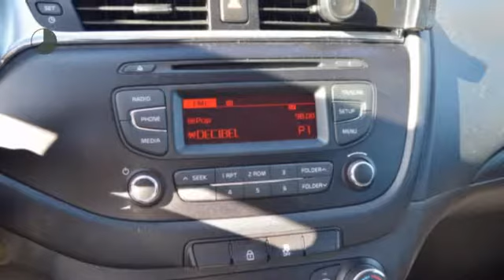Kia cee'd Sportswagon 1.0 T-GDI COMFORTLINE